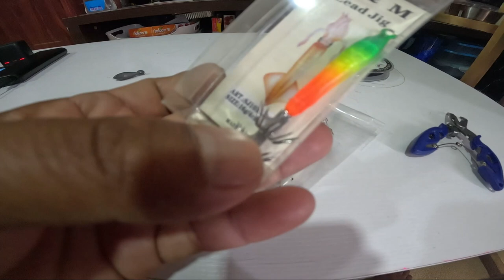Pang Malakasang Pang Huli ng Pusit ...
Gawa na ang pang malakasang pang huli ng pusit mga Pangkin ... Abangan sa next video ang aking huling pusit ... BUHAY OFW ..